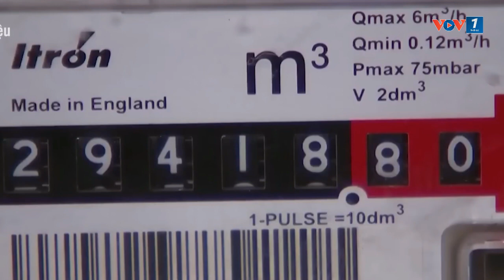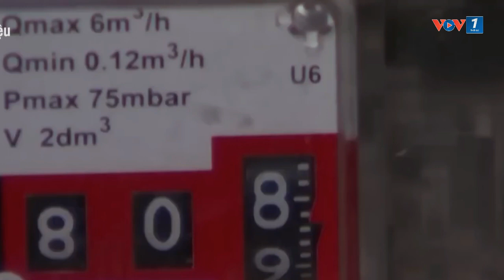EU chia rẽ sâu sắc vì năng lượng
VOV1: Giá trần linh hoạt đối với khí đốt tự nhiên hoá lỏng là một đề xuất đáng chú ý trong gói các biện pháp khẩn cấp mới được đưa ra thảo luận tại Hội nghị thượng đỉnh của Liên minh châu Âu (EU), nhằm giảm giá khí đốt và đối phó với cuộc khủng hoảng năng lượng. Tuy nhiên, sau cuộc họp kết thúc lúc 2 giờ sáng sớm nay, EU mới chỉ nhất trí về một lộ trình kiểm soát giá năng lượng và chưa thế thống nhất về đề xuất này.